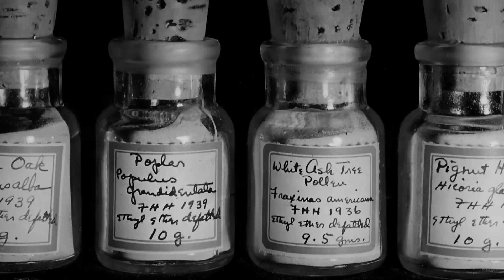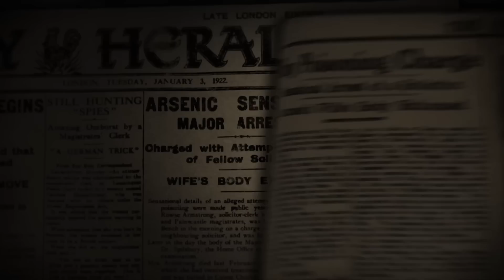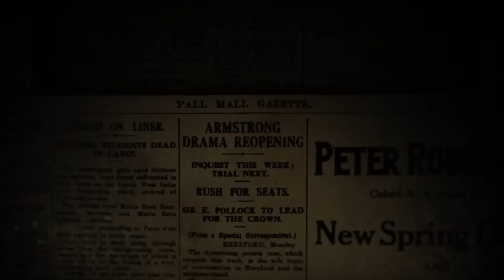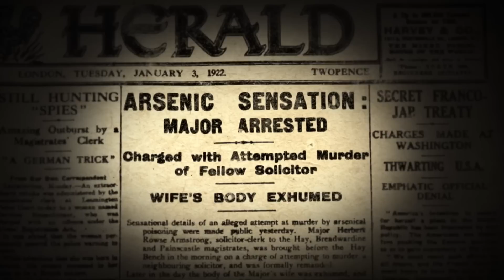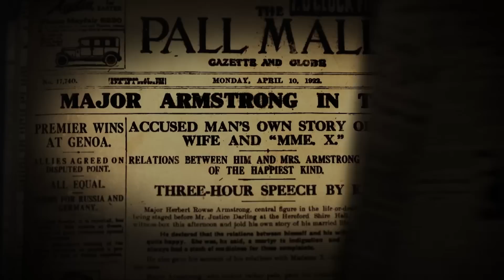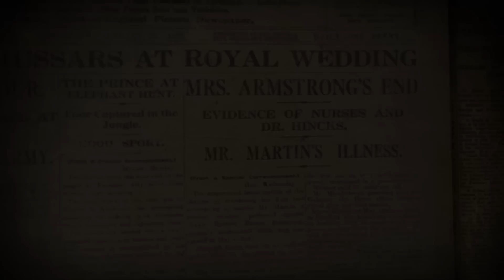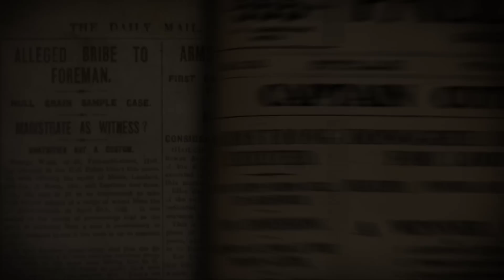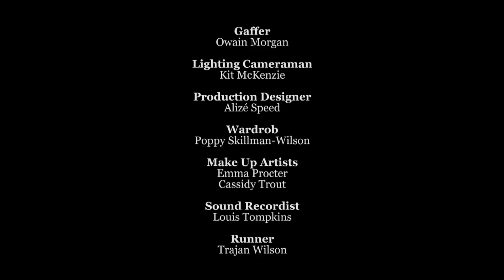The Hay Poisoner - Murder Maps S05E05 - True Crime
Herbert Rowse Armstrong went down in history as The Hay Poisoner. Convicted in 1922 of murdering his wife with arsenic, he was the first and only solicitor to be hanged in the UK.

But was he guilty? Was he a cunning poisoner, or was he a grieving husband wrongly accused? Much of the evidence against Armstrong was circumstantial and the scientific testimony remains disputed. In this episode we examine both sides of the case and ask whether the British justice system made a terrible mistake.